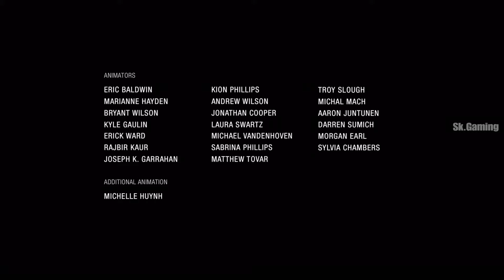UCHARTED : The Lost legacy Part 7 (THE END) Chapter 9 End Of The Line PS4 Pro Gameplay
UNCHARTED : The Lost Legacy PS4 Pro Gameplay

PART : 7
Chapter.9 : End of the line

Subs if you  Like My Work. Help Me To Grow Up My Channel.

UNCHARTED : The Lost Legacy is an action-adventure game developed by Naughty Dog and published by Sony Interactive Entertainment. Released in August 2017 for the PlayStation 4, it is a standalone expansion to the Uncharted series, and is the first game not to feature protagonist Nathan Drake. The game follows fortune hunter Chloe Frazer, who seeks the Tusk of Ganesh in the mountains of India in the midst of a civil war, with the help of ex-mercenary Nadine Ross and Nathan's brother Sam Drake. The game is played from a third-person perspective; players use firearms, and can use melee combat and stealth to defend against hostile enemies. Players solve puzzles, incorporating several platformer elements to advance the narrative, and navigate the game world on foot or by vehicle.

Development of The Lost Legacy began soon after the release of Uncharted 4: A Thief's End in May 2016. Chloe, a supporting character in previous games, is the focus of the game, with the story, design and gameplay elements reflecting her character. Claudia Black, Laura Bailey and Troy Baker reprised their roles as Chloe, Nadine and Sam respectively, through voice and motion capture, and assisted writer Josh Scherr and creative director Shaun Escayg with the development of the characters and story. The game builds upon gameplay elements established in previous Uncharted titles with its more open-ended gameplay